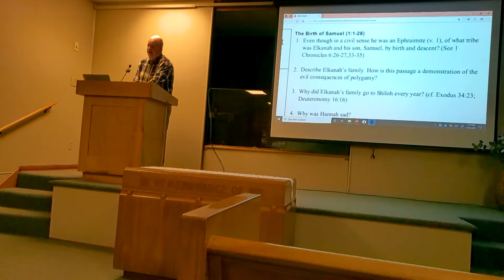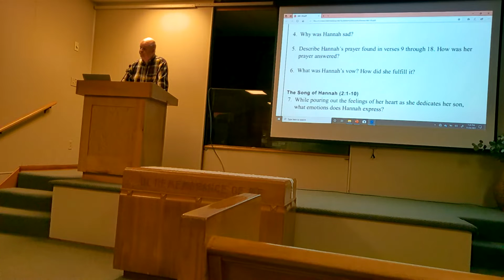Bible Study: 1 Samuel